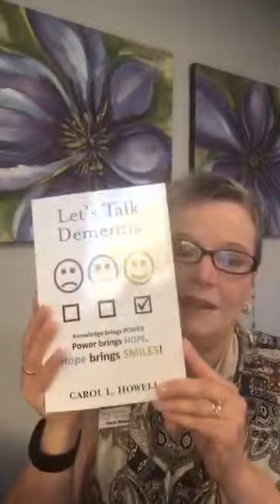Bathing, Snacks, and Lots Of Towels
Bathing someone with advancing dementia might include snacks!  It always will include lots of towels.  Today's episode will give you good tips to make for a happy bathing experience for your loved one AND YOU!